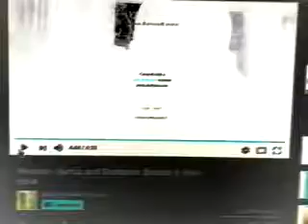Windows Vista 7 Major Low Voice 7